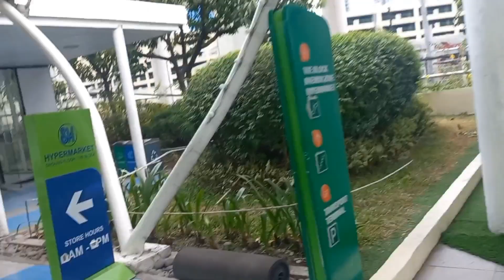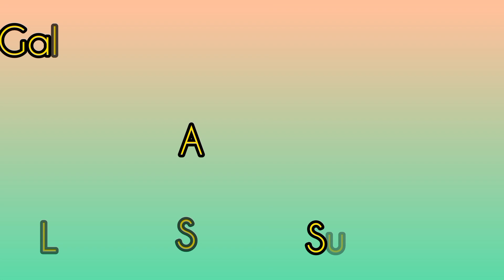P to P trip, Pandi to Trinoma Roadtrip |Trinoma Garden part2